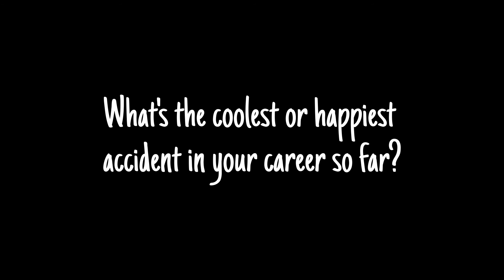Hello My Name Is Conrad Sewell